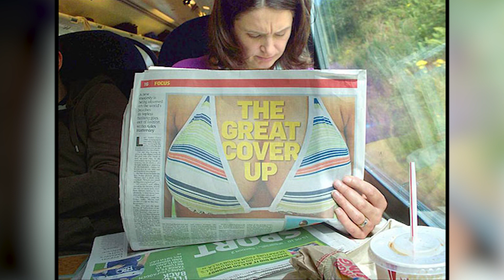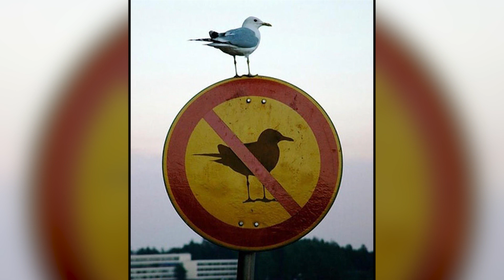Perfectly Timed Photos 😅 ( Part 4)